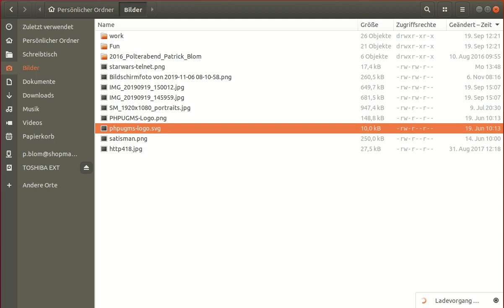How to install a file preview for Ubuntu Nautilus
Navigation through files in Nautilus can be confusing, especially if you are working on many files. A preview can be very handy in this case, with sushi you can preview jpgs, docs, mp4, etc. just by hitting [space]

sudo apt install gnome-sushi